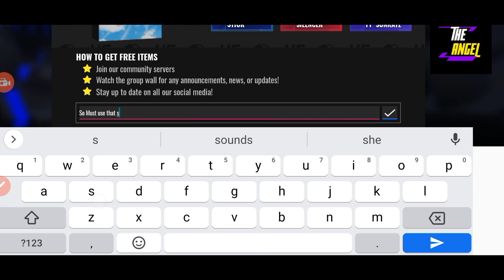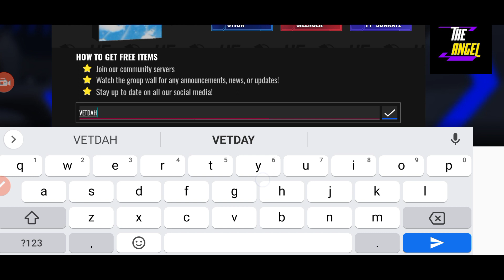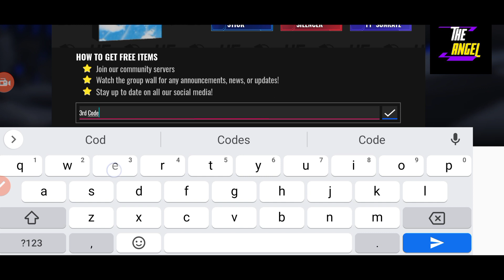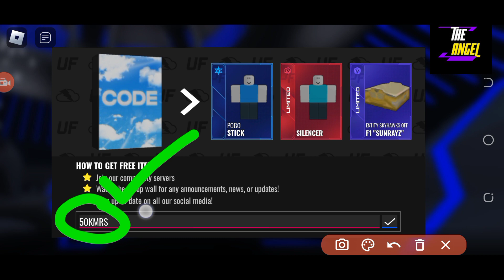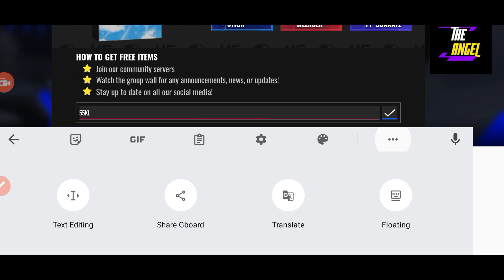🚨 14 November Codes For Ultimate Football 🚨 ULTIMATE FOOTBALL CODES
Welcome

Finally new ultimate football codes are here , watch it full and grab all the codes waiting for you here at the angel.

Thanks